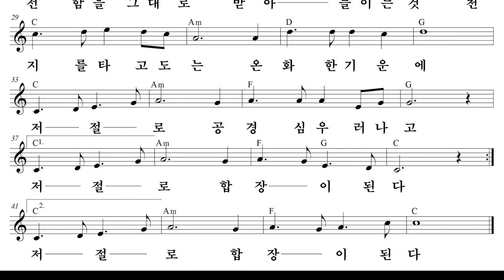[원불교성가] 정성 (작사 육관응 교무, 작곡 추현철)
2018년 출판된
육관응 교무님의 시집
'여유' 중 정성이란 시에 곡을 붙이다